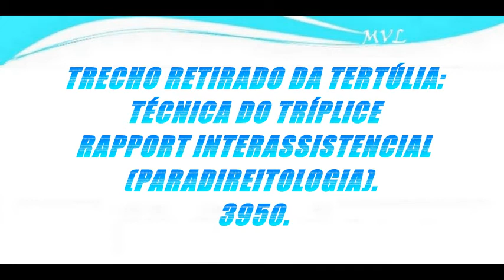A DOSAGEM TARÍSTICA.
Caldas Novas-GO, 09 de outubro de 2017.